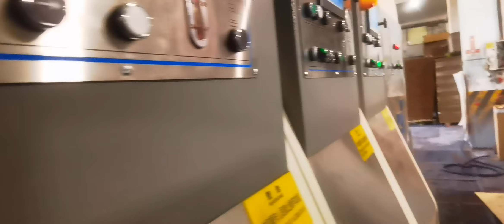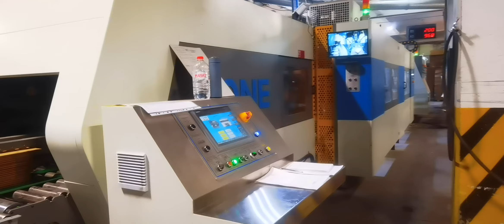Customer case：T-GCF618 Two Color Printer Slotter Inline with Folder Gluer in Turkey👍👍